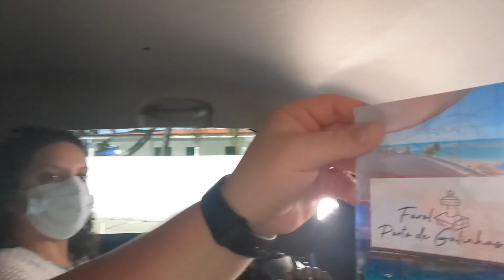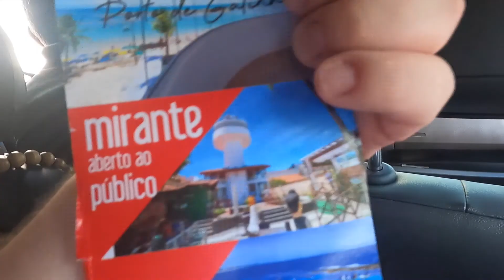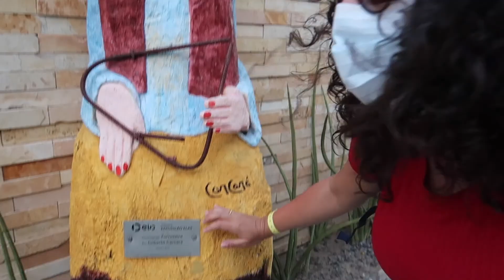MERGULHAMOS NAS PISCINAS NATURAIS DE PORTO DO GALINHAS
Nosso segundo dia em Porto de Galinhas, a gente foi mergulhar nas piscinas naturais formadas pelas barreiras de corais.